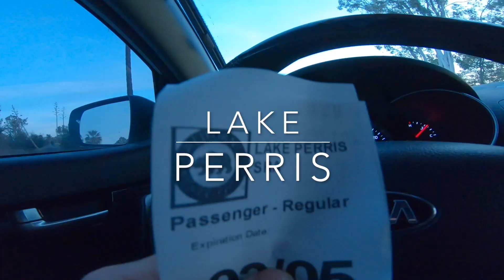FISHING Compilation from the LAST few months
Man what a crazy world it is that we live in, with everything that has been going I haven’t been getting out and fishing as much. The only lake that was open during the closures doesn’t agree with me.. and after being super sick with some sort of virus just a couple days before the KBF season opener at Folsom it was an adventure for sure.. but hope you guys enjoy the compilation of footage I have gathered since my last upload.